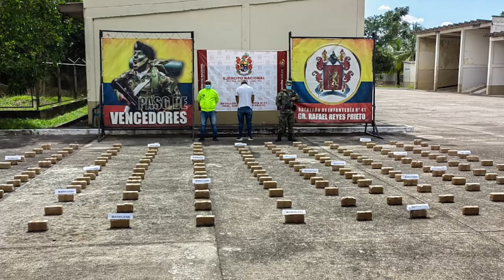En Cimitarra el ejército incautó 1.063 kilos de marihuana